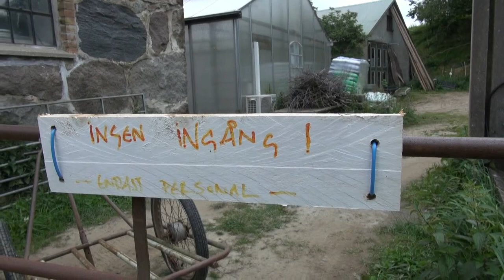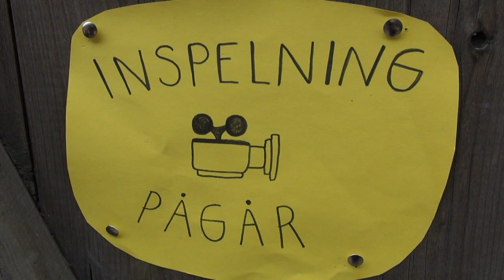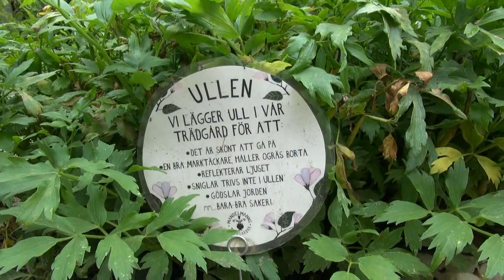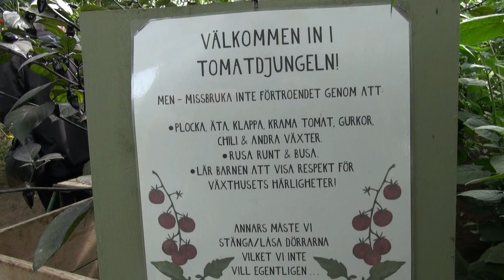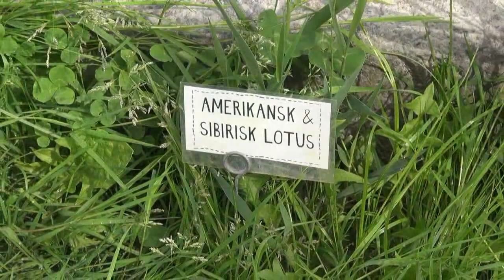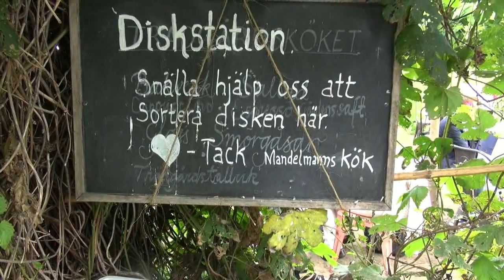Besök hos Mandelmann på Österlen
Underbar trädgårdsvandring  hos Marie och Gustav Mandelmann. Augusti 2017.